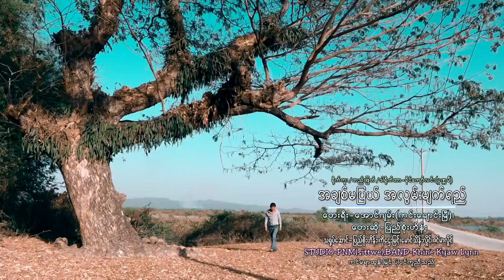ပြည်စိုးဟိန်း(အချစ်မပြယ် အလွမ်းမျက်ရည်)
၂၆-၉-၂၀၂၃နိန့်
အေနိန့်ထွက်တေအသစ်စက်စက် အလွမ်းတေးခြင်းသစ်ချေပါ

...အချစ်မပြယ် အလွမ်းမျက်ရည်.
တေးရီး---အောင်ဂျမ်း(ကင်းချောင်းမြီ)
တေးဆို---ပြည်စိုးဟိန်း
သရုပ်ဆောင်---ပြည်စိုးဟိန်း၊ကိုဌေးမြင့်၊မောင်သိန်းလှိုင်၊ဇင်မာလှိုင်၊
Studio---PNM Audio Studio(stw)
Band---Khine Kyaw Lynn
ရိုက်ကူး/တည်းဖြတ်-PNM Group
ထွန်းမြင့် ပါဝင်ကူညီသည်